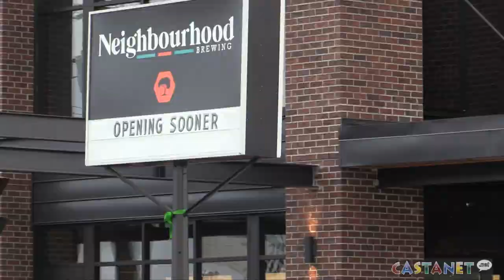New brewery quietly opens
Neighbourhood Breweing openeed up its doors on Wednesday in Penticton.